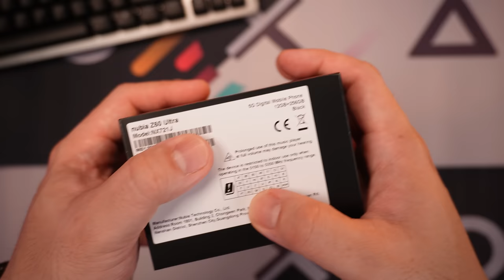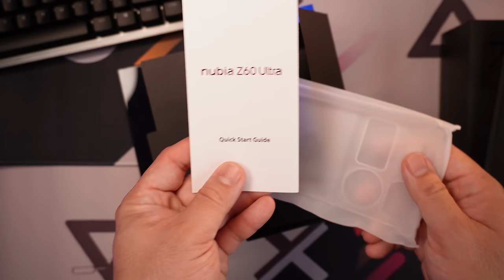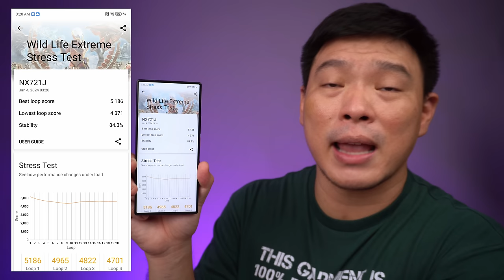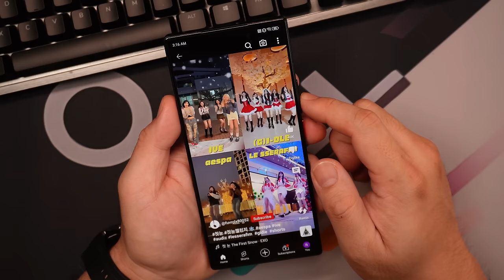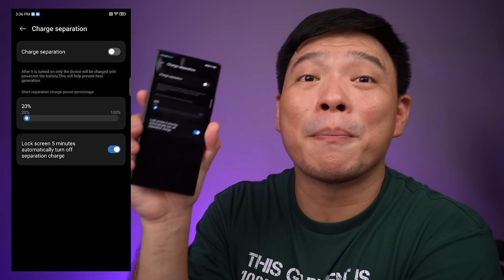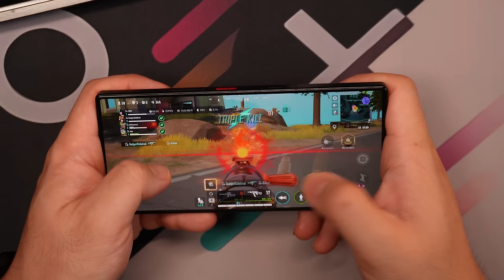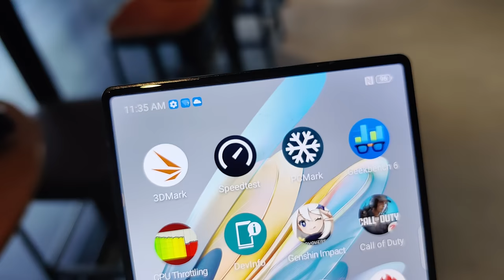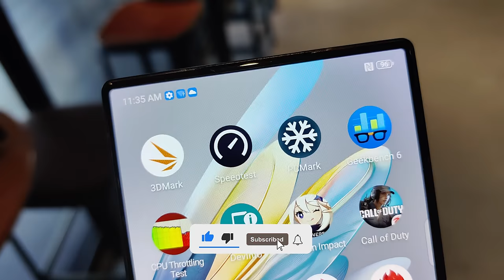Nubia Z60 Ultra (Global) - Sobrang Lakas Ng Performance, Pero...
Nubia Z60 Ultra